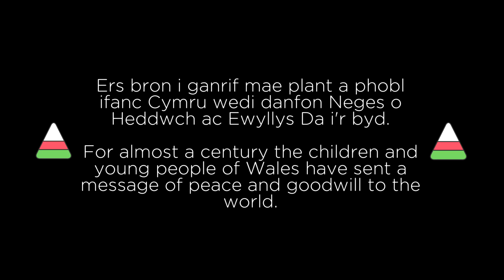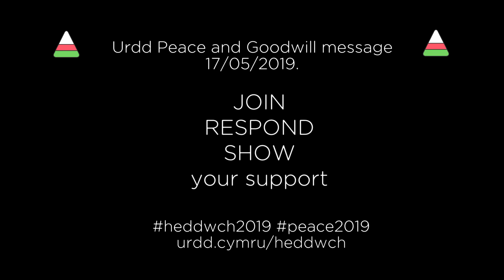Neges Heddwch ac Ewyllys Da 2019 Peace and Goodwill Message (English Subtitles)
Lluniwyd Neges Heddwch ac Ewyllys Da yr Urdd eleni gan bobl ifanc sy'n aelodau o Fwrdd Syr IfanC a Chynllun Cymraeg Bob Dydd.

Daeth y criw at ei gilydd i drafod y thema 'Llais' mewn gweithdy arbennig, gan benderfynu eu bod am ddefnyddio'r cyfle eleni i godi eu Llais a sefyll gyda plant a phobl ifanc yng Nghymru ac ar draws y byd sydd yn dioddef o drais - trais cyllyll, trais gynnau a thrais drwy ryfel.

This year’s Urdd Peace and Goodwill Message has been created by young people who are members of Bwrdd Syr IfanC and the Cymraeg Bob Dydd (Welsh Every Day) project.

The group came together at a special workshop to discuss the theme – Voice, deciding they would take the opportunity this year to raise their Voice and stand with children and young people in Wales and across the world who are suffering as a result of violence – knife violence, gun violence and violence due to war.